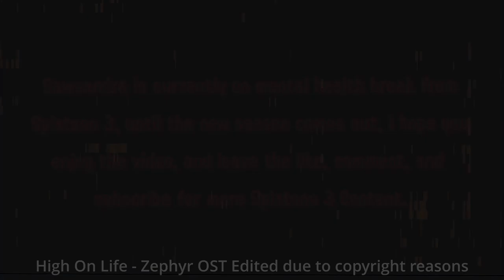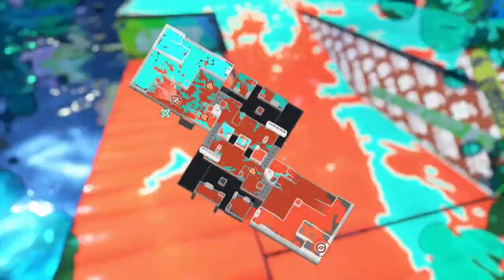Splatfest OFF-STREAM MATCHES - TEAM SWEET | Splatoon 3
This Splatfest Off Stream Matches is Featured in this match is Lazy Octoling, SplatDroid, Jackogion, and TentaCole, i played with in this Splatfest(I don't want to mention them so i don't get in trouble by people in the Splatfoon Community.)

"Music"

- High On Life OST - Zephyr
- Cyberlash - The Grave

"Socials"

▶▶Discord Server(TV-14 Only):

"Timestamps"

0:00 - Intro
0:26 - Matches With Lazy Octoling
15:56 - Matches With SplatDroid
23:30 - Matches With TentaCole
30:57 - Outro